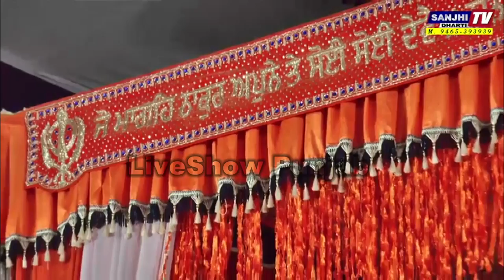Ham Apradi Sad Bhool Te (Bhai Satwinder Singh And Harwinder Singh) at Khojkipur Salala